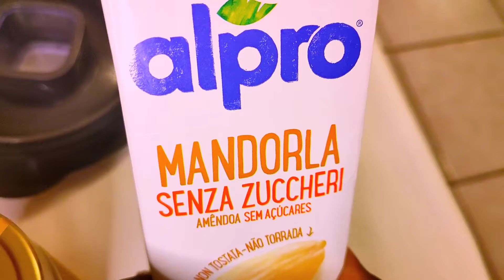Natural recipes for fat burning smoothie